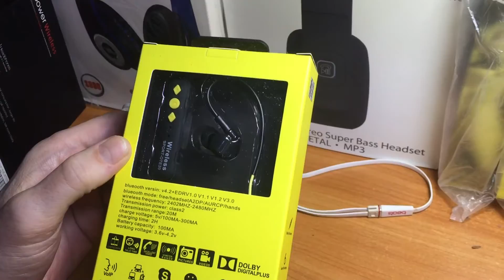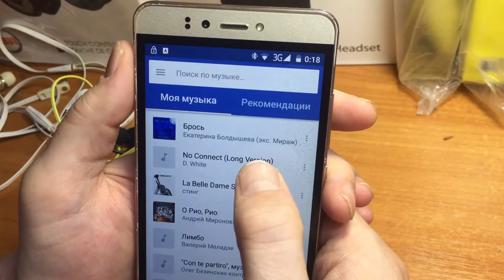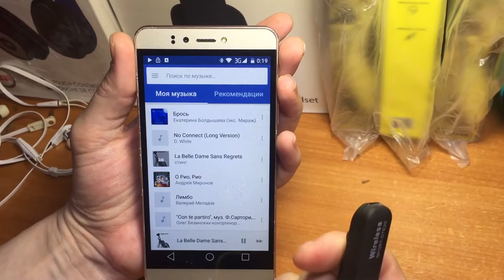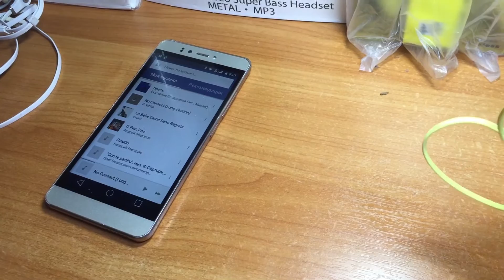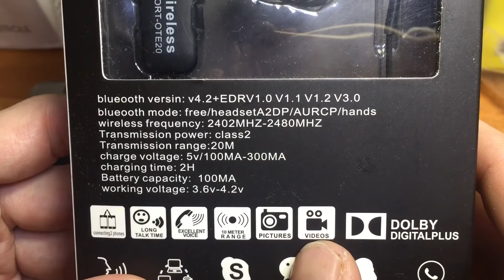SPORT OTE20 Bluetooth наушники со съемным ресивером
Недообзор наушников со съемным ресивером SPORT-OTE20. Ответы на поступившие вопросы.  Что такое съемный ресивер и как можно подключить другие или свои любимые наушники.